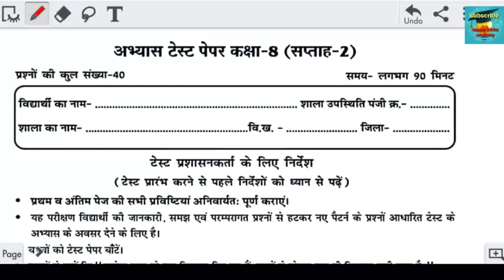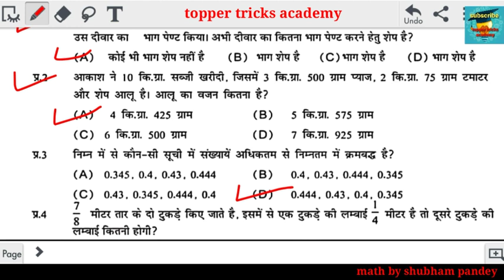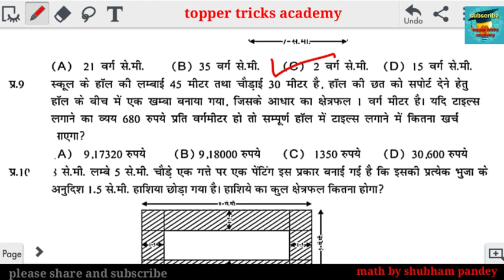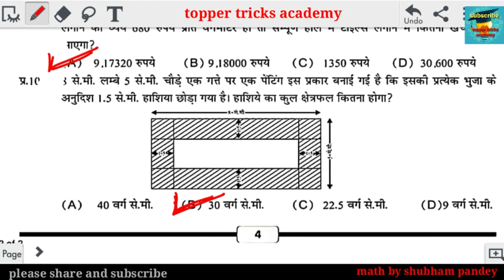अभ्यास टेस्ट पेपर कक्षा-8 (सप्ताह-2) || गणित || abhyas test paper kaksha 8 saptah 2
अभ्यास टेस्ट पेपर कक्षा-8 (सप्ताह-2) || abhyas test paper kaksha 8 saptah 2
अभ्यास टेस्ट पेपर कक्षा 8 सकता है तो गणित के सभी उत्तर आपको इस वीडियो में मिल जाएंगे
abhay test paper 2 kaksha 8 ganit ke uttar
abhyas test paper kaksha 8 math ke ans
abhyas test paper class 8th math ke uttar
अभ्यास टेस्ट पेपर सप्ताह 2 कक्षा 8 के सभी उत्तर
topper tricks academy
mathematics by shubham pandey
abhyas test paper kaksah 8 chapter 2
abhyas test paper class 8 math